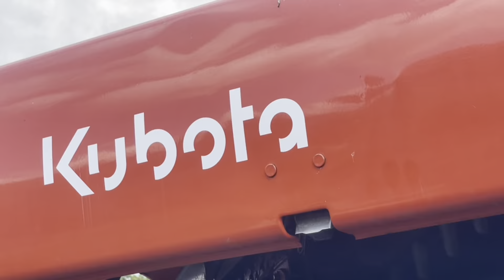2024年初の稲刈り| First Time Rice Harvest | Nagano Vlog